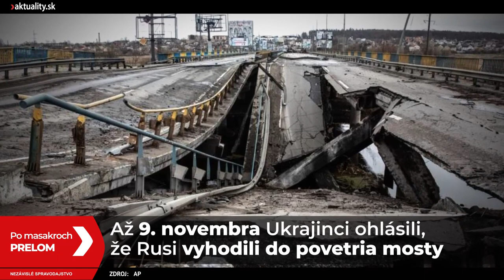Postupne vychádza najavo, ako Ukrajinci „rozmontovali“ Rusov | Aktuality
📣  Je až zarážajúce, ako sa ruskí vojaci nechávajú zabíjať v nikam nevedúcich bitkách.
Márne boli ruské prípravy na obranu a presun zvyšku elitných síl. Postupne vychádza najavo, ako Ukrajinci Putinovu armádu „rozobrali na súčiastky“.

Ako sa žije v zákopoch a ako neďaleko nich. Aj o tom sa môžete dočítať v knihe Ešte sme nezomreli reportérky Aktuality.sk Stanislavy Harkotovej, ktorá od roku 2015 mapovala vojnové udalosti priamo v teréne. Knihu si môžete kúpiť TU 📘

@sharkotova vojna na ukrajine